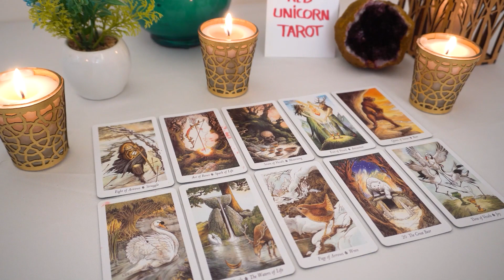AQUARIUS❤️ "There Is An Important Message Aquarius That You Must Hear Unexpected News!"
Aquarius
Aquarius today
Aquarius MARCH